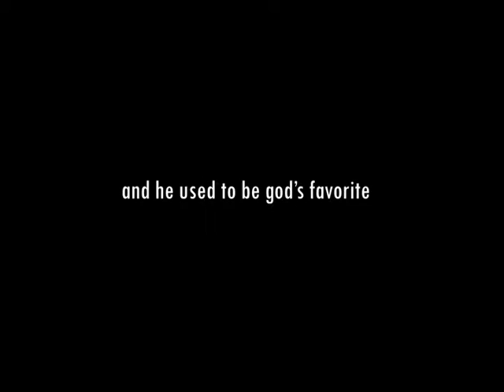THE DEVIL IS REAL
Projet final d'art plastiques

Concept: inspiré du générique d'American Horror Story, 30h de montage et 20h de réalisation amateure dévoilant une partie de la culture wiccan et occulte.